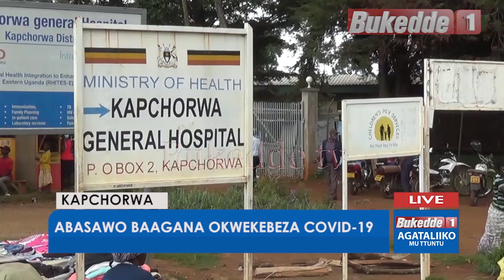Ttuntu: Abasawo baagaana okwekebeza COVID 19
Akakiiko akukulemberwamu Emmanuel Otala akateekebwawo  okunoonyerereza ku COVID-19 batuuzizza olukiiko ku ddwaliro lye Kapchorwa gye bamuloopedde abasawo abagaanye okugemebwa obulwadde bwa Covid 19 nga bekwasa nti edddagala erigema ffu